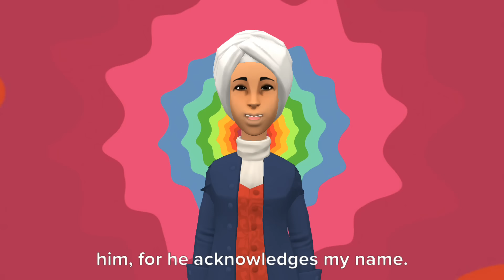THIS HOW TO STOP HAVING NIGHTMARES/BADDREAMS. CHRISTIAN ANIMATION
Christian Inspiration, Motivational Video, Christian Encouragement, Motivational Video
Motivational Speech, Inspiration Video, Christian Motivation, Jesus Inspiration, God Inspiration, Motivational Speaker, Inspiration Speaker, Christian Animation